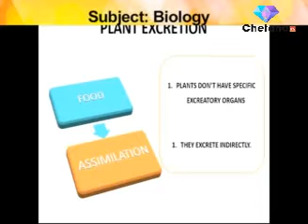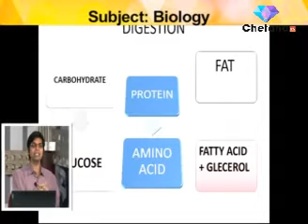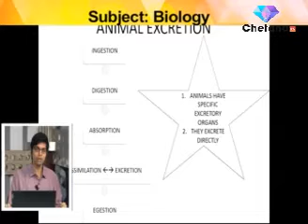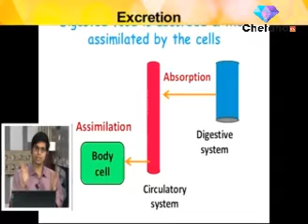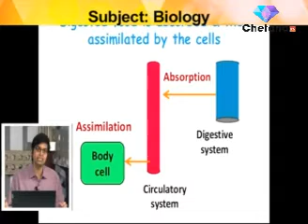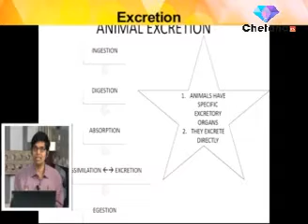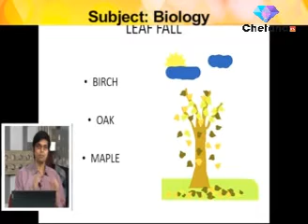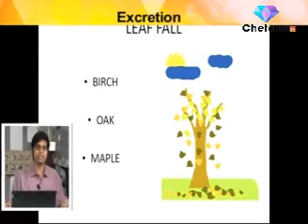RICE CLASS I Biology I Mr. Pinaki Chowdhury I Excretion I Part 1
There is a great opportunity for students to take Rice online classes through this video. In this video Mr. Pinaki Chowdhury, renowned teacher of RICE Education is taking online classes on Biology . Students can prepare themselves for the competitive exam through this online video.